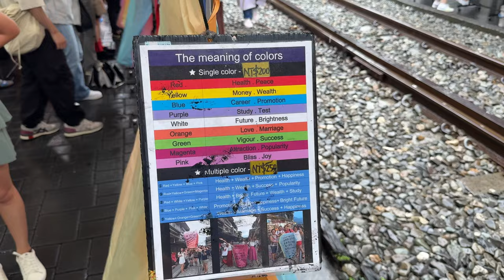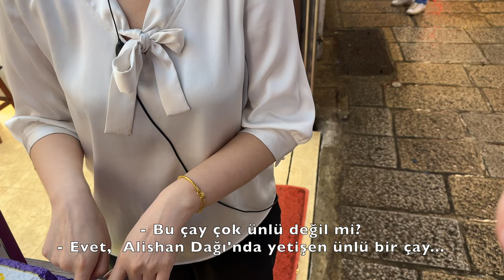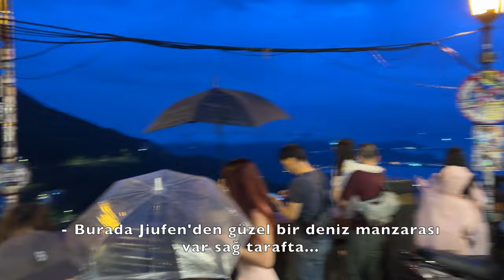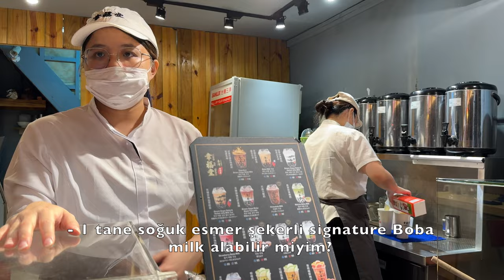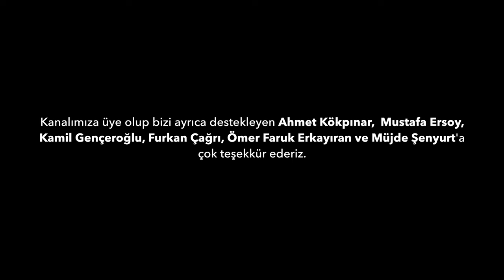Tayvan'da Dolu Dolu 1 Gün!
Merhaba, bu videoda size Tayvan'ın doğasını ve ünlü küçük şehirlerdeki pazarlarını gösteriyorum.

0:00 Bitoujiiao
4:46 Shifen'e Yolculuk
5:20 Shifen
10:23 Jiufen
19:21 Kapanış